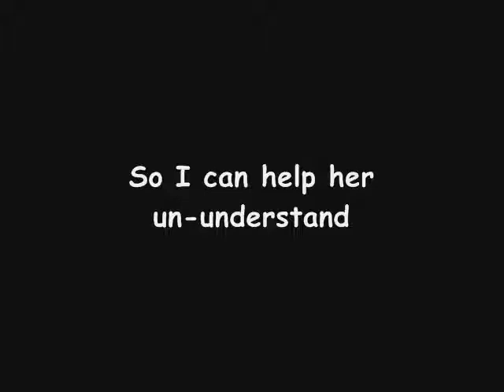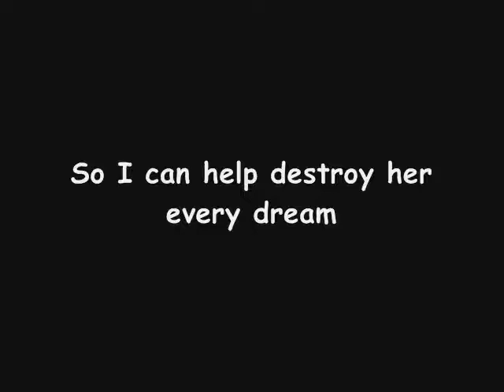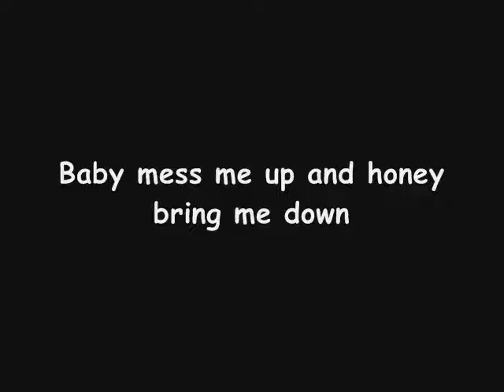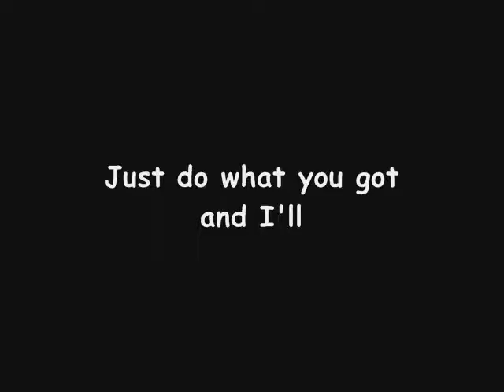Billy Boy On Poison- Angry Young Man Lyrics.wmv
Billy Boy On Poison- Angry Young Man lyrics video that  I made :D